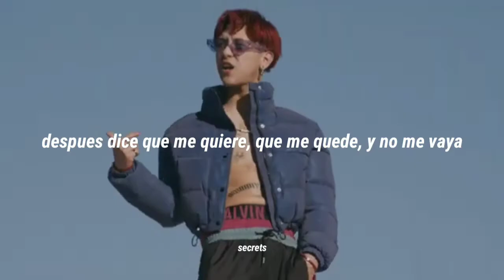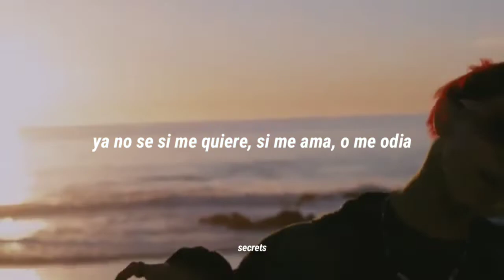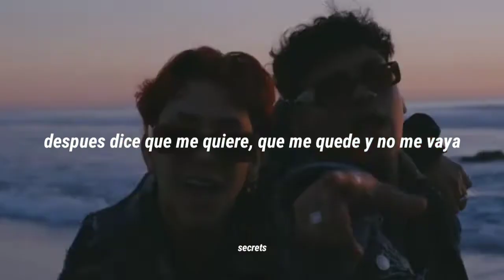Zizzy, Jay Lee Ya No Sé Letra